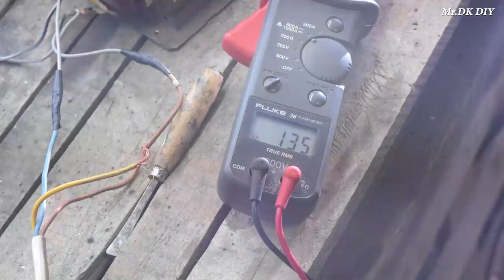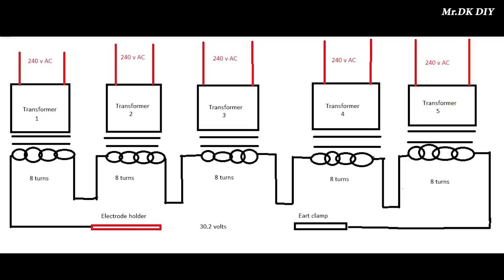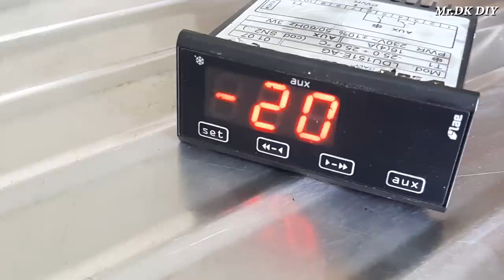4 GENIUS DIY IDEAS MADE FROM OLD THINGS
DIY videos
 1.DIY WELDING MACHINE USING 5 MICROWAVE TRANSFORMERS
2.Homemade ICE CREAM ROLL MACHINE DIY / Lets get roll ice cream
3.Genius DIY IDEA | Homemade Tool using | Drill | Circular saw | Angle grinder
4.How To Make A Electric Scooter Easy and Simple (trotinet)

My channel include of guiding videos:
-DIY
-How to make
-Awesome ideas
-Tips.